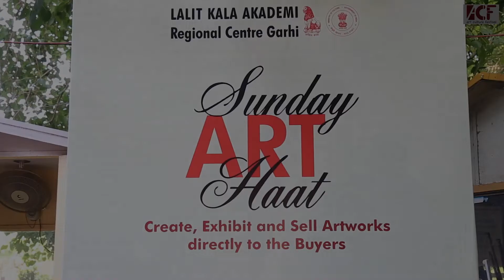Artist Introduction - Mr. Harvinder Singh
Mr. Harvinder Singh showcasing his work at Garhi.
For Video coverage of your Institute/Event. Kindly get in touch with ACF.

ACF Presents a deep look in Lalit Kala Akademi (GARHI) providing you with the insight of how it has established itself as on of the most important art centres in Delhi.

A first in India, and founded by a group of professionals with a passion in the world of arts, Art Culture Festival as a platform promotes creativity and forms of art through its online and offline spaces.

Online, our website lists events, installations, artists and gallery spaces; reviews the performances and exhibitions — be it art, dance or music; publishes interviews with the artists and performing arts experts; puts up blogs on trends around us and other topics that appeal to a creative mind.

Offline, we curate events, organise talks, conduct workshops and exhibitions, plan residencies and organised art tours. We also undertake social media assignments and push events through our extremely popular social media handles. Read our packages to know, how connecting with us would prove beneficial to your business.

Our team comprises journalists with a minimum of 10 years of experience in writing of art and lifestyle. Their perspective lends integrity to the covering of events and reflects maturity of understanding the different genres.

Promoted by Good Cause, an NGO that believes in nurturing inherent skills within an individual, we at ACF work closely to promote the talent that may otherwise get lost for the want of funds or platform. Like Good Cause, ACF firmly believes in bringing out and showcasing this natural talent by providing that push which comes with the right exposure so creative minds connect, engage in a dialogue and flourish.